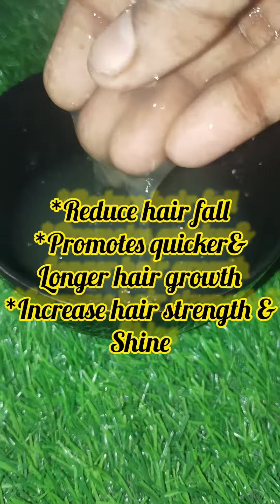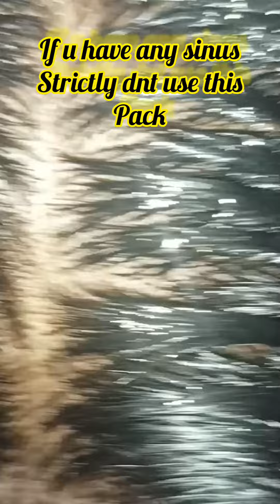Hairfall control ஆகி hair growth ஆக இத மட்டும் weekly once try பண்ணுங்க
in this video I upload hair fall control pack at home @Drizzlingbeautycare1
if u have any sinus problems dnt use this pack